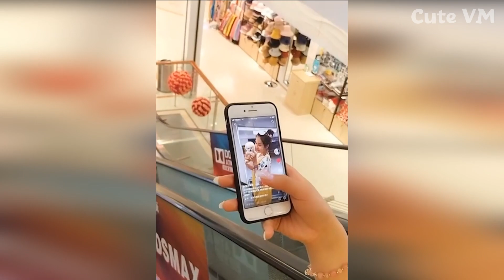Cute Pomeranian Puppies Doing Funny Things #7 | Cute and Funny Dogs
Cute Pomeranian Puppies Doing Funny Things part 7 | Cute and Funny Dogs